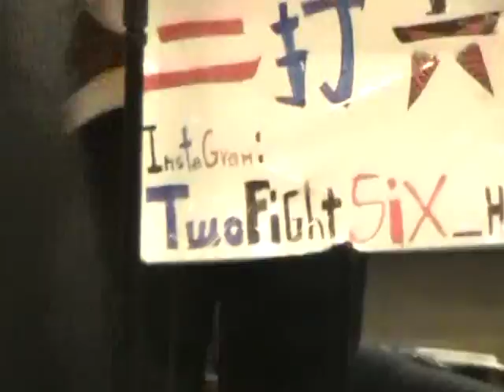二打六 翻唱 周國賢 - children song @Star Ferry Pier TST HK (29012017 )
二打六   翻唱 周國賢 - children song